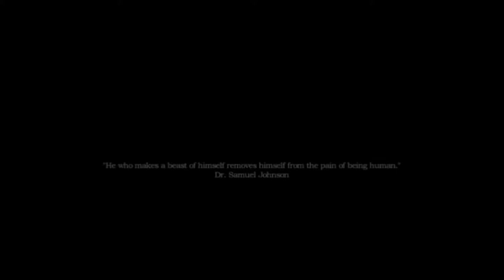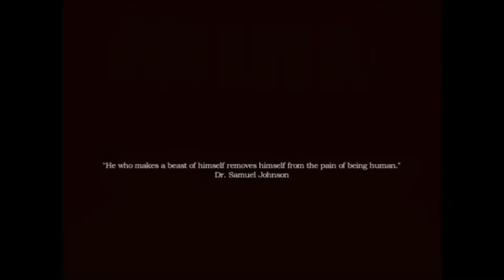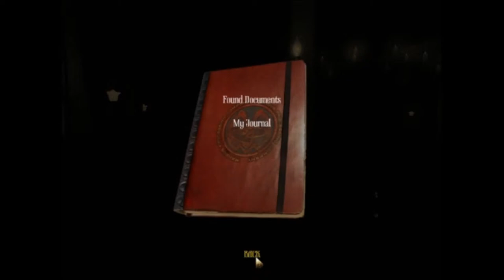Amnesia: A Machine For Pigs - Part 1: Memory, All Alone in the Moonlight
Stupid attic dwellers

(I'll fix the resolution for next time- MY BAD.)